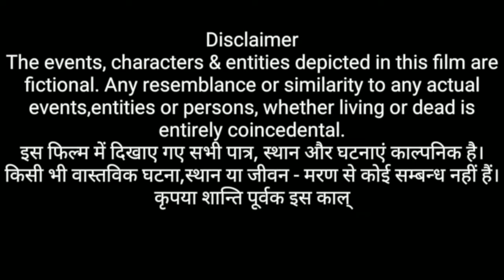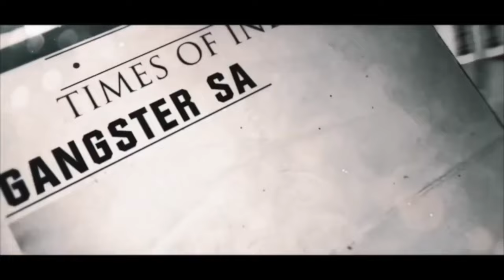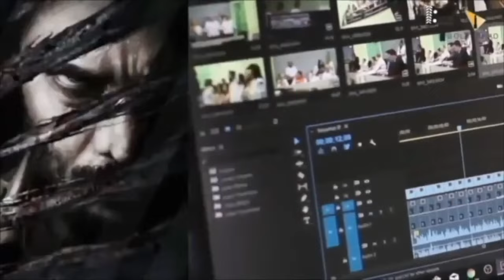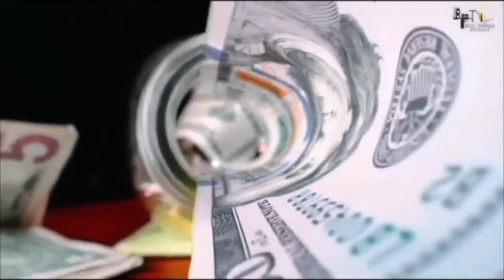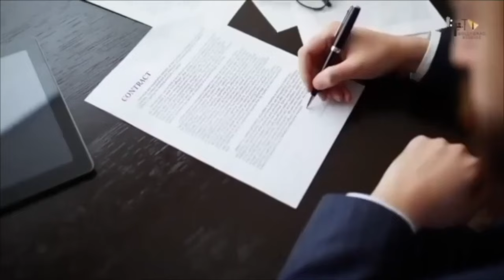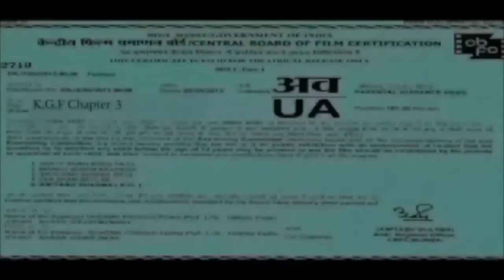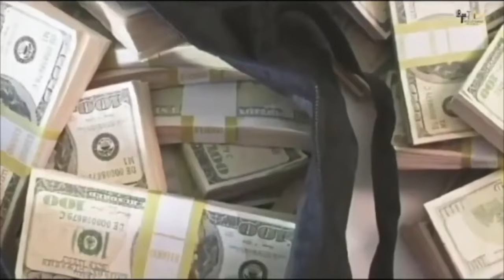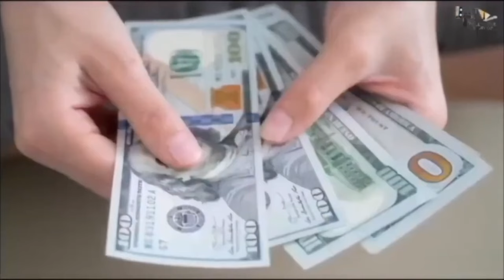KGF : Chapter 3 New Hindi Dubbed Full Movie 4K facts|Yash|Sanjay D|Raveena|Srinidhi|Prashanth Neel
KGF Chapter 3 Full Movie 4K HD|Hindi|Yash|Sanjay Dutt|Raveena |Srinidhi|Prashanth Neel|V Kiragandur| Facts

Co-director : Kirtan Nadagouda & Dhool Prakash
Cameraman Team: Sandy, Prajwal Gowda, Kumar Gowda, Sagar Gowda, Manuraj
Executive Producer: Karthik Gowda, K. V Rama Rao
Editor: Ujwal Kulkarni
Production Design: Shivakumar
Action: Anbariv
Choreography: Harsha, Mohan
Dubbing: Anand Y. S
Hindi Dubbing Supervisor: Manish Bhawan
Dialogues: Chandramouli.M, Dr. Suri, Prashanth Neel
Sound Effects: Nanndhu J & Team
Production Managers: K S Champakadama,Gagan Murthy, S Kumar
Production Incharge: Chidanand, Suresh Shankarananhalli, Shashikanth
DI & VFX: Unify Media
VFX Supervisor: Konda Reddy Suresh
Colorist: Fergus Hally, Ashwath